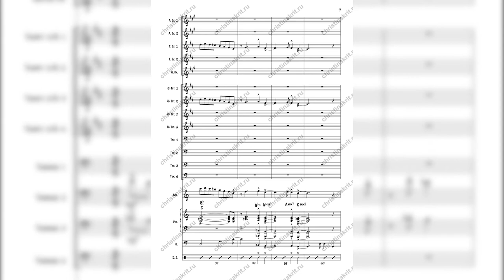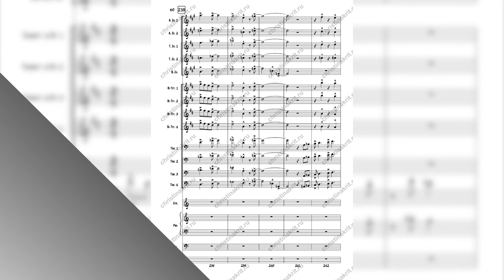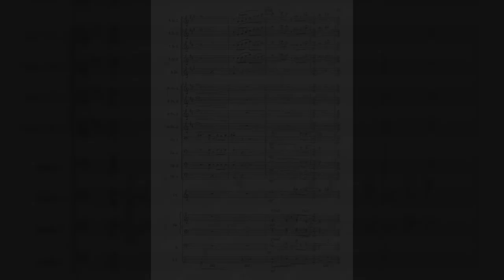Сhristina Krit "Another Planet". Arranged for big-band by Christina Krit